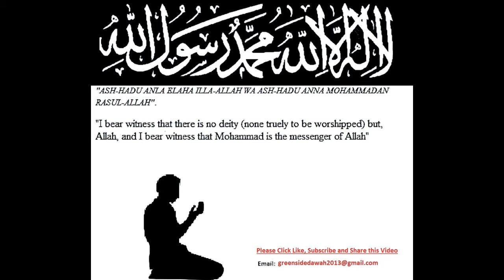Muhammadiyah Episode 08